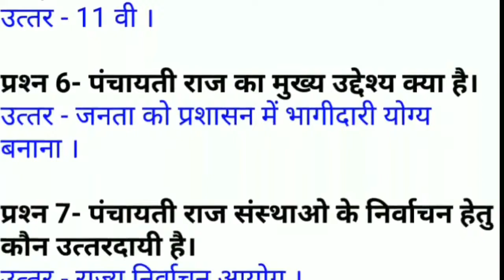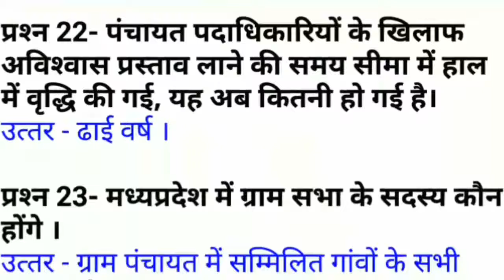Panchayati Raj MCQ's for patwari 2017 MP PATWARI SPECIAL पंचायती राज व्यवस्था HD